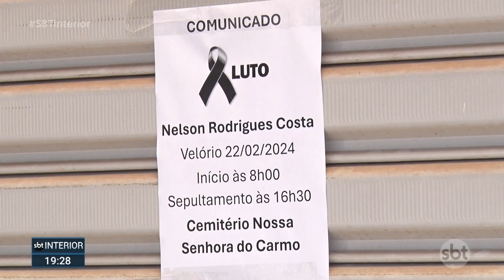Mulher é presa suspeita de matar idoso em Catanduva